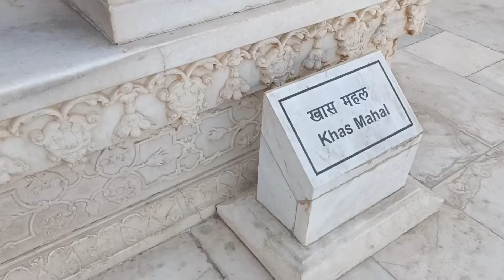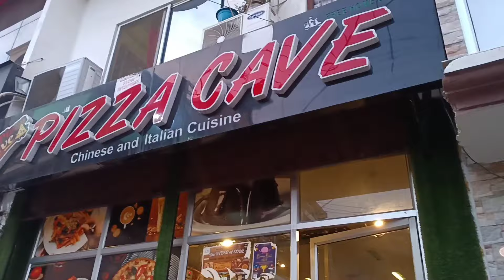First trip with cousins!! kaise mili permission ⁉️😱